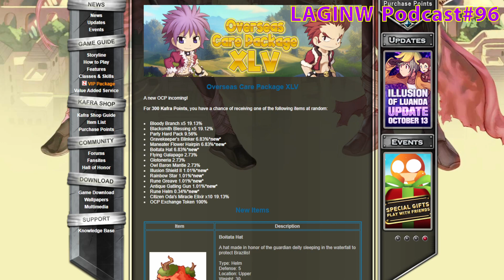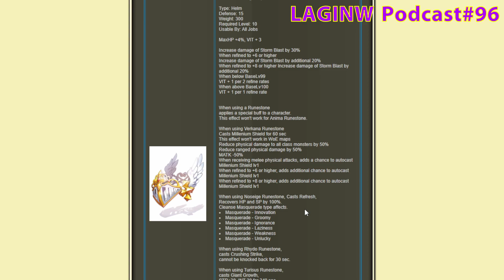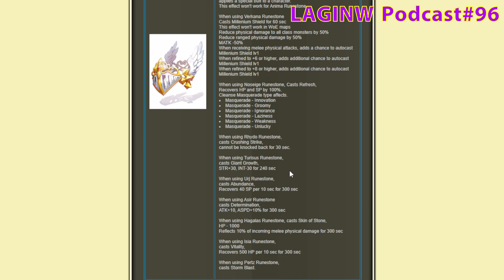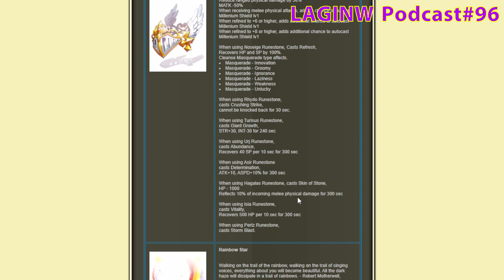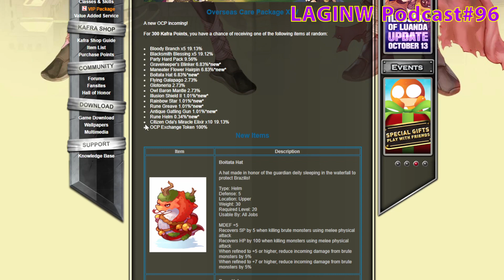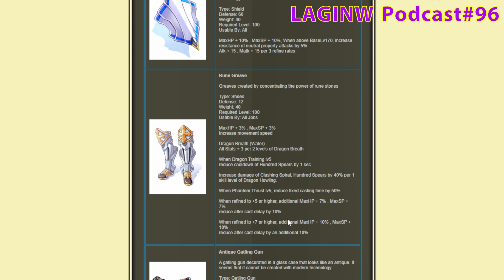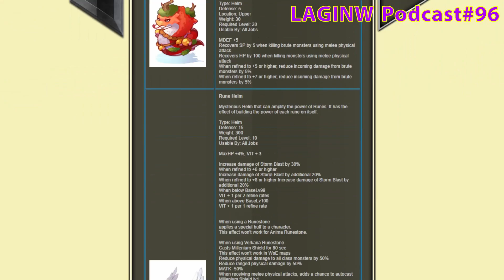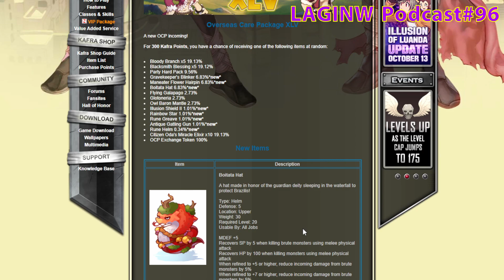IRO OCP 45 ของ Rune Knight มาขนาดนี้!! | LAGINW Podcast#96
ส่อง OCP กล่องใหม่ลำดับที่ 45

RO = Rune Knight Online
ของ RK มาทีเดียว 2 ชิ้นเบิ้มๆครับ ทุกท่าน!!